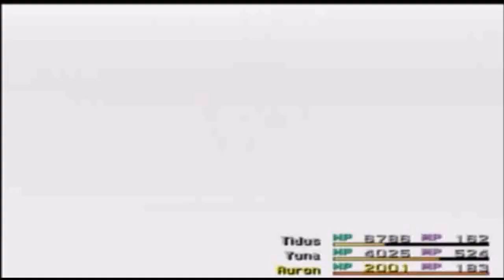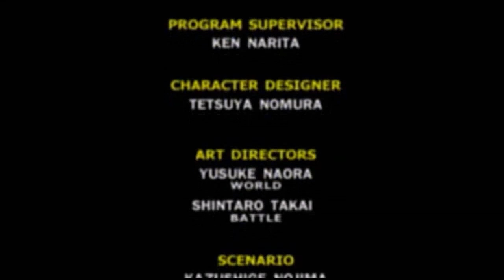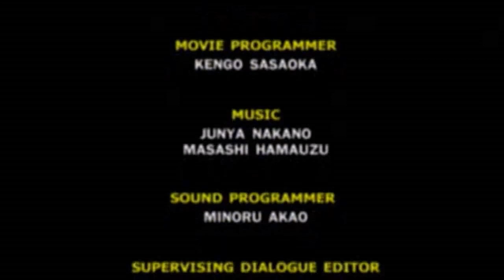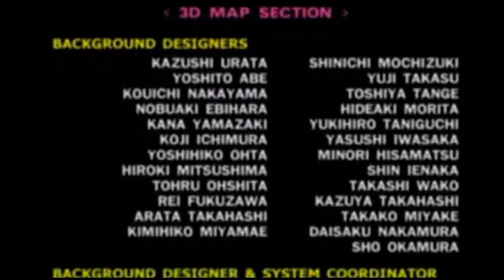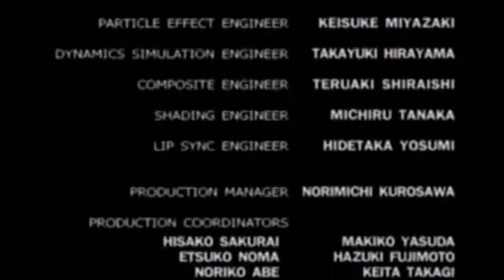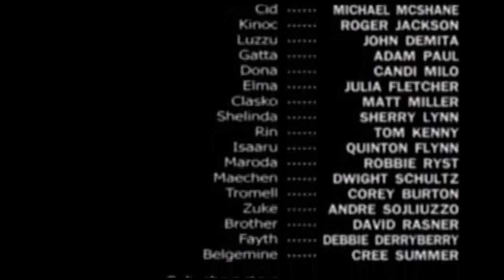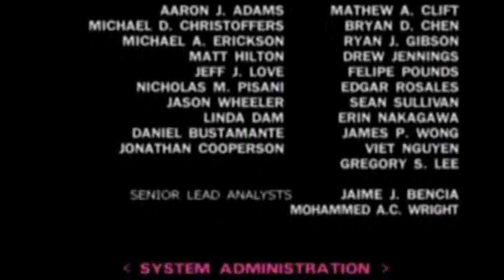Let's Play Final Fantasy X: Episode 75 - Never Forget Them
Our feels roller-coaster has no air breaks...

BIG THANKS to Casey for joining me on this playthrough.  Check him out on Twitch at CapnMcMuffin